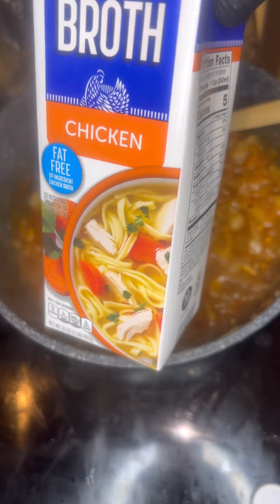HOW TO MAKE A DELICIOUS CAJUN STEAK & SHRIMP PASTA RECIPE.